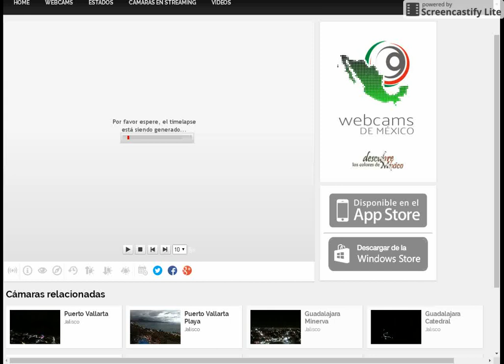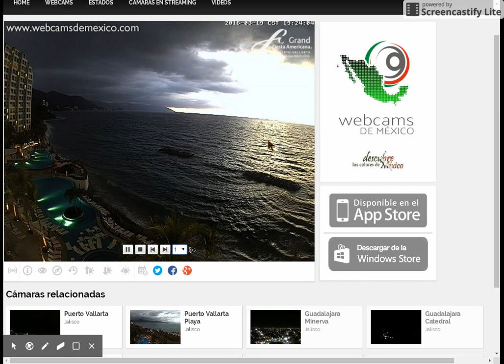Two Sunsets Multiple Light Sources 3-19-16 Nibiru Nemesis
Two Sunsets Multiple Light Sources 3-19-16
webcamsdemexico camera location Puerto Vallarta Sur
There are several light sources and you can see the sun go down, and to the right there is another huge light source and second sunset just after.
Time for sunset in Puerto Vallarta, Saturday, March 19, 2016 (CST)7:12 PM.

I have not been uploading videos daily as many YouTubers are already watching and making videos on the webcams.
Some great captures to view, I recommend Steve Dryer Channel